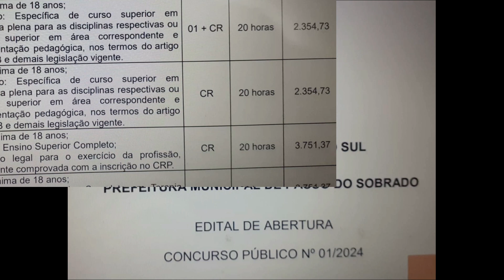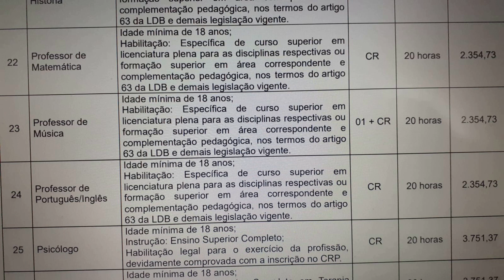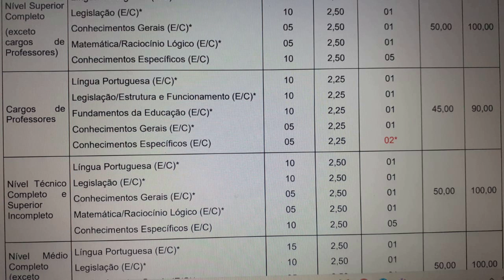Mais Música no Brasil - 003 CONCURSO PÚBLICO P/ PROFESSOR DE MÚSICA - PASSO DO SOBRADO/RS 2024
MAIS MÚSICA NO BRASIL - dá DICAS de COMO SE PREPARAR PARA AS PROVAS do Concurso Público para Professor de Música de PASSO DO SOBRADO - RS

CANAL: PROJETOLIROMUSIC

003  CONCURSO PÚBLICO PARA PROFESSOR DE MÚSICA - PASSO DO SOBRADO - RS
DATA INSCRIÇÃO PRORROGADA: até 07/6/2024